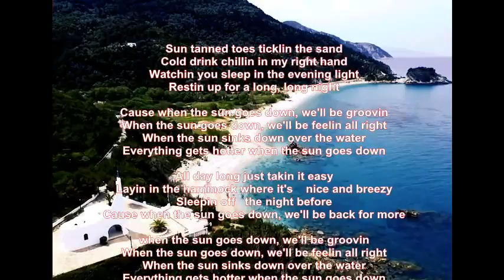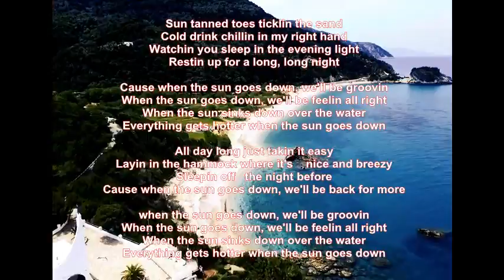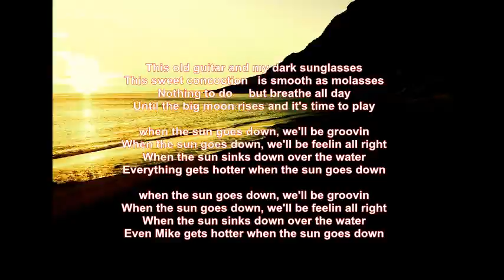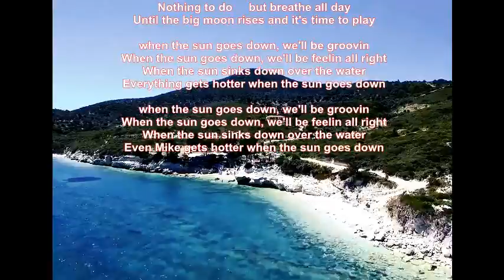Mike Malak -Sun Sets Down (tropical rock cover, lyrics)